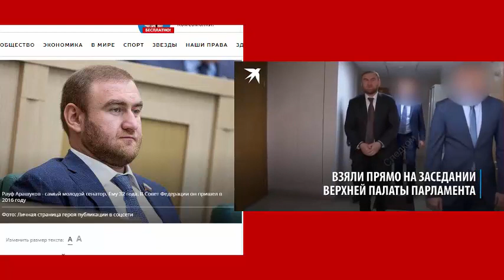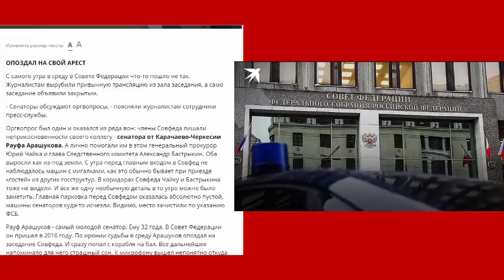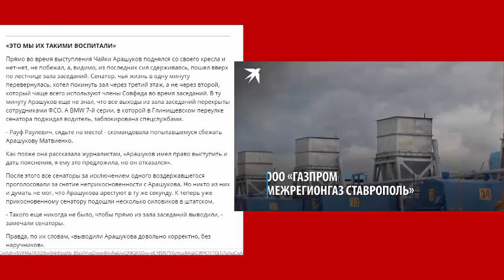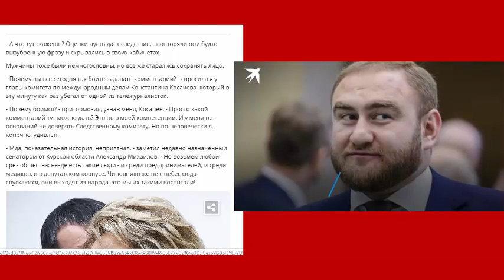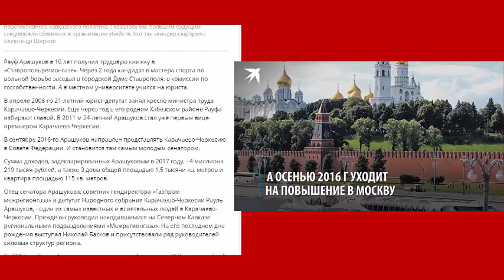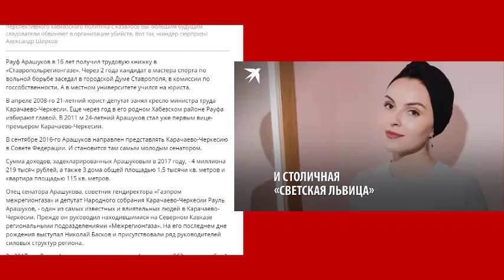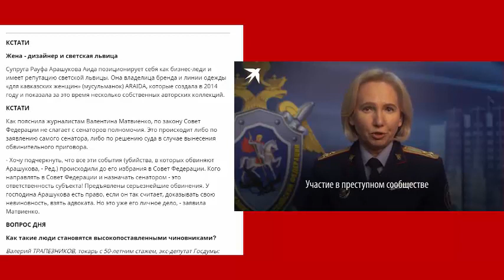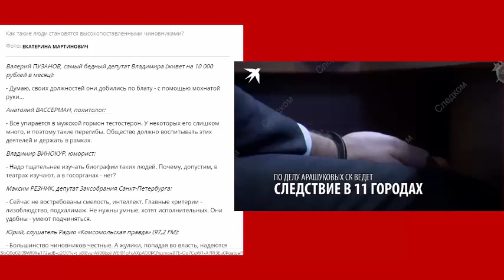Такого еще не было! Сенатор АРАШУКОВ «опоздал» на свой арест и попытался сбежать!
Такого еще не было, чтобы прямо из зала выводили: Сенатор Арашуков «опоздал» на свой арест и попытался сбежать
В Совете Федерации прошла настоящая спецоперация по задержанию сенатора от Карачаево-Черкесии, обвиняемого в убийстве по меньшей мере двух человек